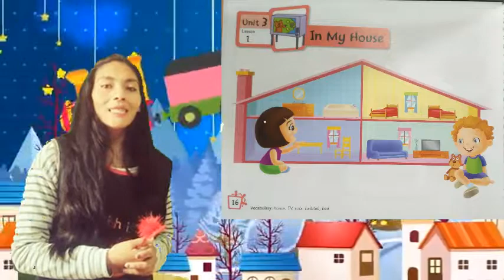Pre Kinder Clase de Ingles 17 Happy Kids